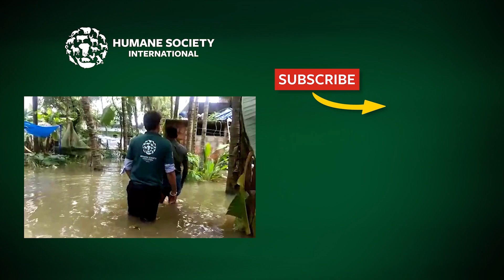Rescued spider monkeys released into Guatemala rainforest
Thirteen spider monkeys (Ateles geoffroyi), an iconic species in Latin America, were released in the Yaxha Nakum Naranjo National Park, in Peten, Guatemala, after they were rescued from illegal trafficking and went through a rigorous rehabilitation process.

These mammals’ release resulted from a joint effort by non-governmental, non-profit organizations, Asociacion Rescate y Conservacion de Vida Silvestre and Humane Society International/Latin America, who have been working together since 2007 in wildlife protection and conservation in Guatemala.

Under the guidance of the National Council for Protected Areas, ARCAS Wildlife Rescue Center and HSI staff facilitated the return of 13 spider monkeys to the forest; some, victims of wildlife trafficking and others, of negative interaction with human beings.

According to ARCAS director, Fernando Martinez, its rescue center carries out physical, medical and ethological rehabilitation of the different species that enter the facility as a result of illegal trafficking. ARCAS’ approach follows strict scientific management standards and results in animals being released in the Maya Biosphere Reserve.

“The Rescue Center’s mission is to reinforce existing wildlife populations, to prevent the extinction of species, and thus ensuring that there are healthy populations capable of adapting and reproducing in their natural habitat,” Martinez said.

Grettel Delgadillo, deputy director for HSI/Latin America, explained that negative interactions between people and wildlife are becoming more frequent in Guatemala, as well as the illegal trafficking of animals such as spider monkeys.

“That is why at HSI/Latin America and ARCAS we work to ensure a successful rehabilitation of these animals and thus give them a second chance to live in freedom. Also, through different education and public awareness initiatives, we urge everyone to refrain from buying these animals as pets, to not purchase objects that contain parts or derivatives of wild animals, and to report to the authorities any suspicious activity regarding wildlife,” Delgadillo said.

The released spider monkeys will be monitored for six months, using telemetric collars and follow-up in the field.